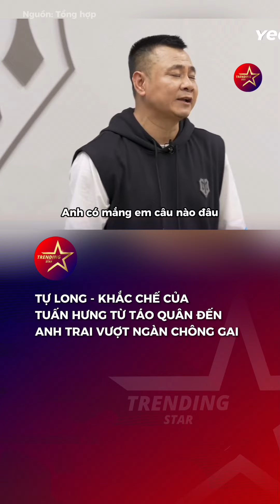TỰ LONG - KHẮC CHẾ CỦA TUẤN HƯNG TỪ TÁO QUÂN ĐẾN ATVNCG I JOB3STV I TIN TUC 24H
Cảm ơn quý vị và các bạn đã quan tâm theo dõi bản tin hàng ngày của JOB3STV. JOB3STV sẽ liên tục cập nhật thông tin đến quý vị và các bạn những thông tin mới nhất về đời sống an ninh trật tự - xã hội trong các bản tin trong ngày.

👍JOB3STV - KÊNH THÔNG TIN 24H